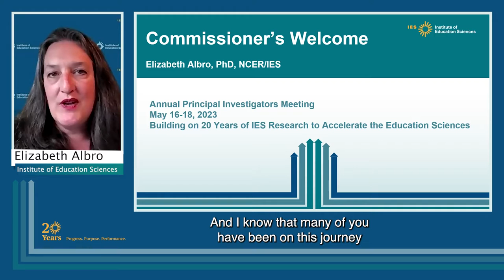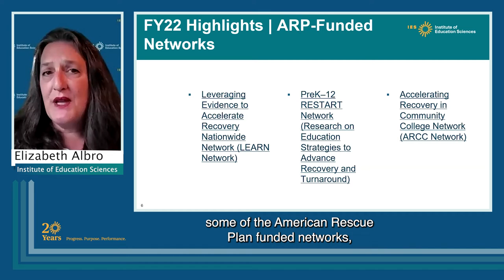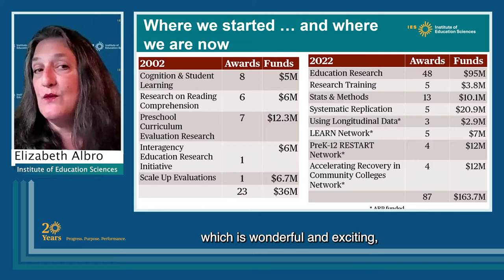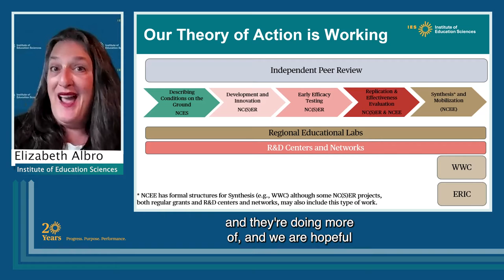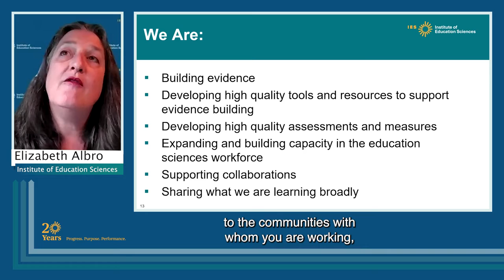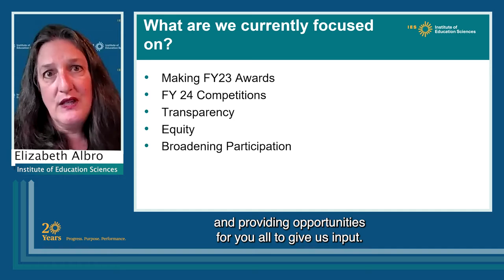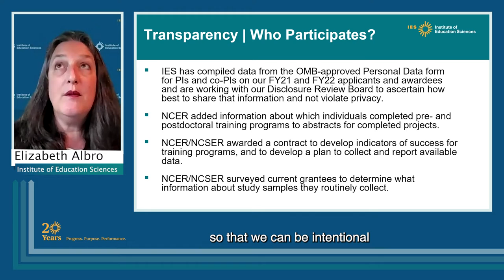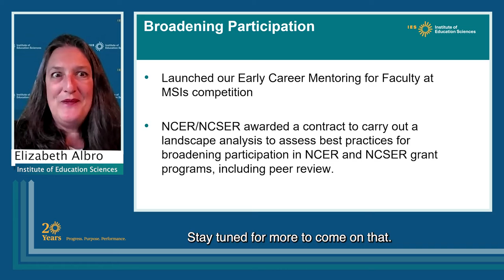NCER Commissioner's Welcome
Join Elizabeth Albro, Commissioner of the National Center for Education Research (NCER), to learn about the contributions of NCER-funded research and research training to the education sciences and improvements in education practice, NCER's newest investments, and ask questions about the work of the Center.